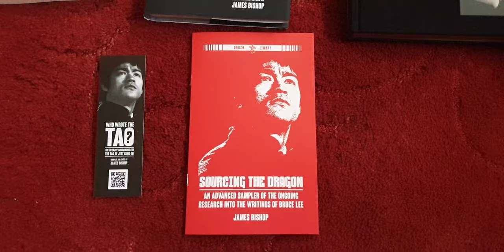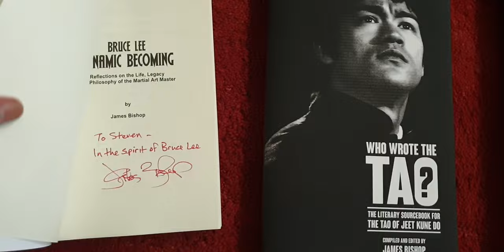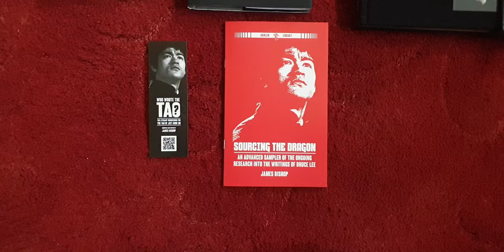A Short review on the New Bruce Lee Book Who Wrote The Tao ? By James Bishop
A Excellent very interesting well Researched Book well worth purchasing